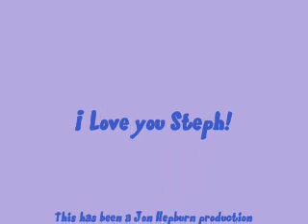I Will Survive (For Stephanie)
This is for my best friend Stephanie, she knows why I did this and she knows what it stands for :]